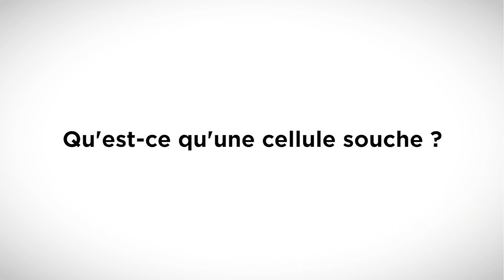Les cellules souches, des cellules miraculeuses…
Les dernières avancées scientifiques sur les cellules souches ont laissé entrevoir de grands espoirs sur leurs potentialités. Ces cellules, présentes chez les animaux comme chez les hommes, accompagnent notre développement tout au long de la vie. Quelques jours après sa création, l’embryon détient déjà des cellules souches appelées « pluripotentes », capables de se renouveler à l’infini et de se différencier en n’importe quel tissu cellulaire. Au-delà du 7ème jour, les cellules commencent leur différenciation pour devenir de futurs organes et autres tissus de l’organisme. Aujourd’hui, leur pouvoir de régénération semble immense…
Professeur de biologie cellulaire et directrice de la SFR santé F. Bonamy (Inserm/CNRS/CHU de Nantes), Patricia Lemarchand dresse un portrait de ces cellules révolutionnaires.